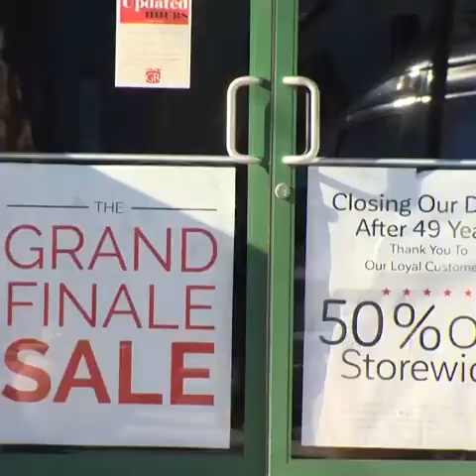It's an emotional close for Greetings and Readings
After nearly 50 years, a Baltimore-area retailer is closing its doors. Greetings and Readings at the Hunt Valley Town Center is closing this Sunday. It's the end of an era, not just for the two families who own the store, but for their loyal customers and employees.